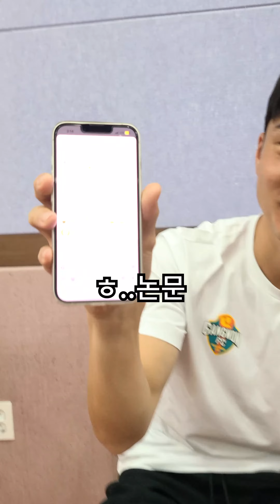🎉황문기 이벤트 당첨자 공개!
황문기 선수가 직접 뽑고
직접 댓글도 달았습니다😘

많은 댓글에 감격한 문기쓰,,,🥹
앞으로도 많은 사랑 부탁드립니다🧡